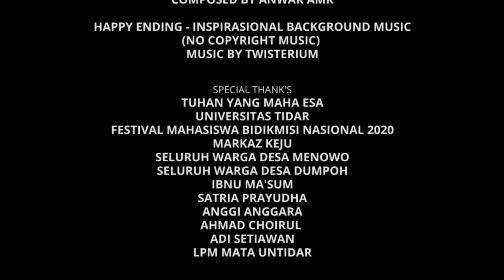Yusuf Choeruddin ( Universitas Tidar) - Luput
" LUPUT " merupakan kata yang diambil dari bahasa Jawa yang memiliki arti kesalahan. Tokoh  utama dalam video ini yaitu Mirza. Mirza memiliki dua teman (Nayya dan Ammar ) yang sangat peduli terhadapnya. Pagi ini Mirza tergesa-gesa karena kesalahannya sendiri, kesalahan yang sangat fatal jika terjadi di tahun 2020 saat Pandemi Covid-19 ini. Akhirnya Mirza berlari menyusuri rumah-rumah dan gang-gang kecil di pemukiman warga hingga akhirnya Mirza dapat menebus kesalahannya.
video  ini  mengajarkan kita di masa pandemi saat ini kita harus dapat saling jaga dan jika ada yang melakukan kesalahan kita harussaling mengingatkan,agar tantangan pada masa pandemi Covid-19 ini dapat kita lalui bersama-sama. saling jaga adalah kunci utama